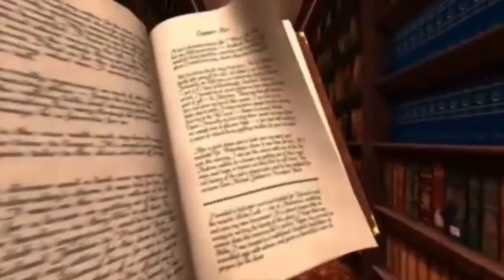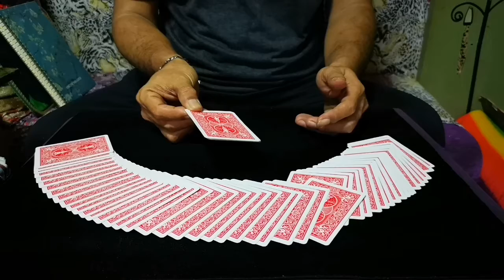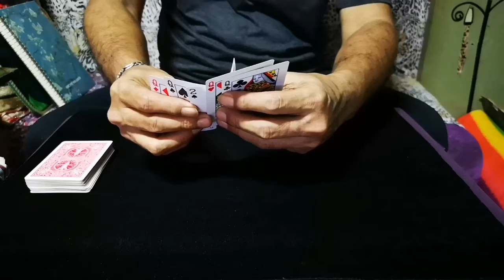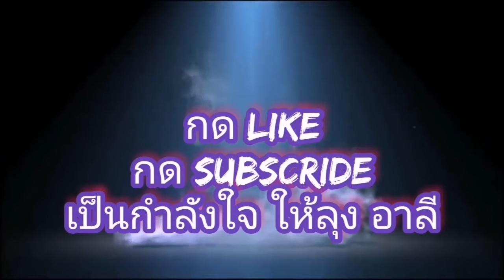ลุงอาลีสอนกล เสียงกระซิบจากใบกลาง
ลุงอาลีสอนกล เพื่อพัฒนา ทักษะ ไหวพริบ ความคล่องแคล่ว ความคิด ความจำ ว่องไว